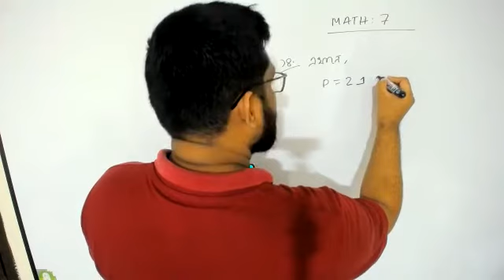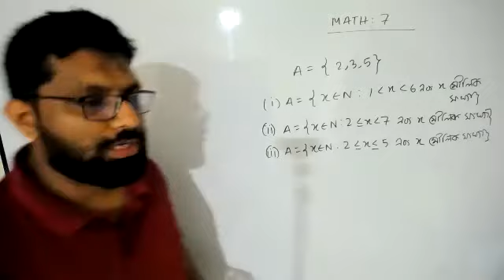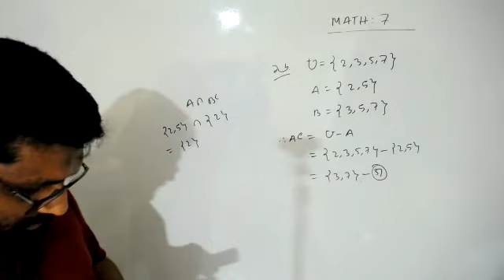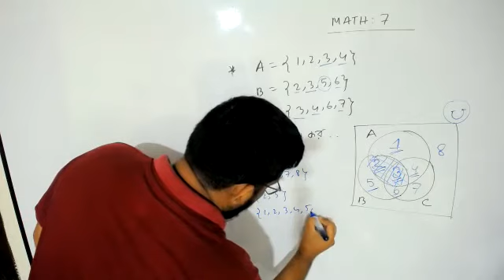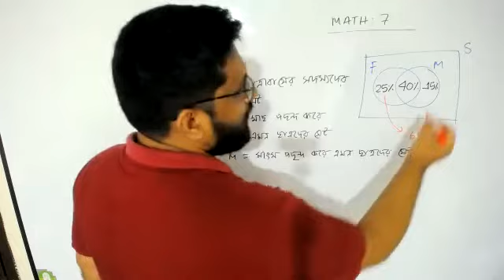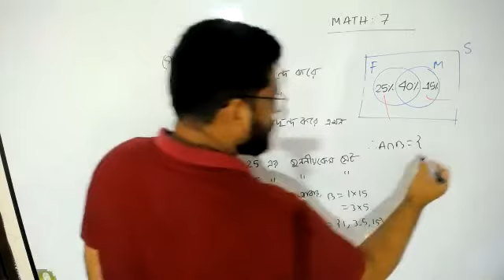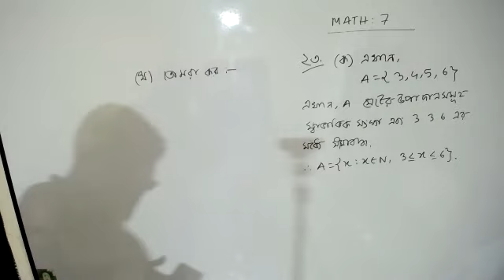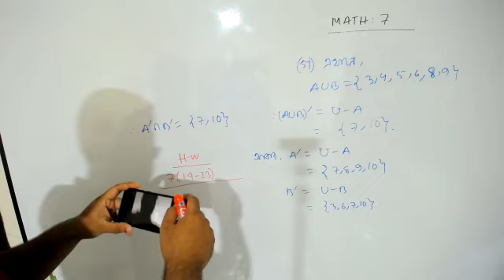13TH JULY-TUES-8 BV - MATH 7